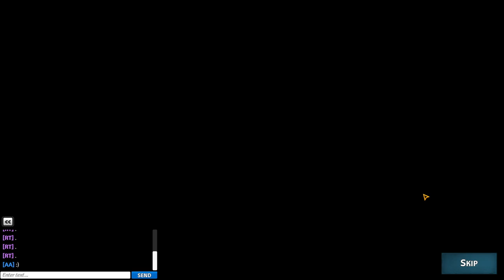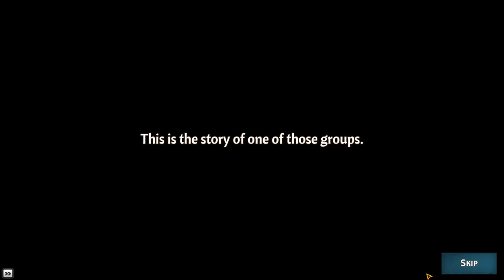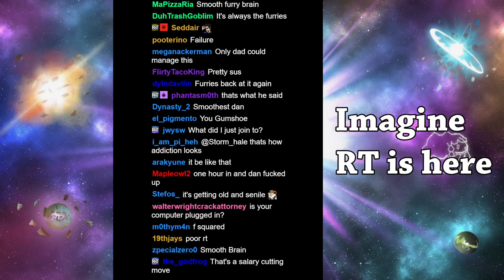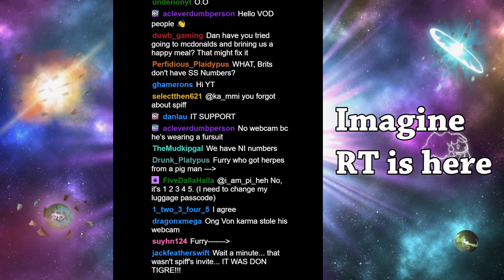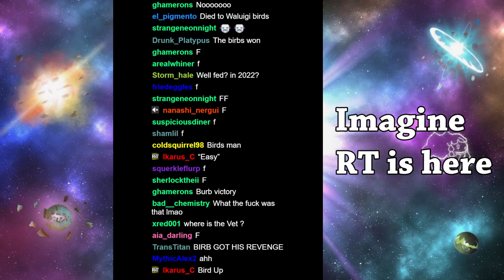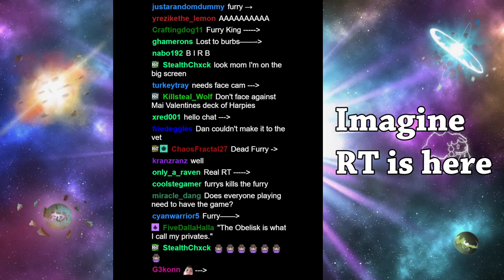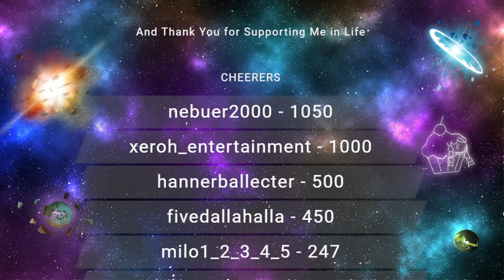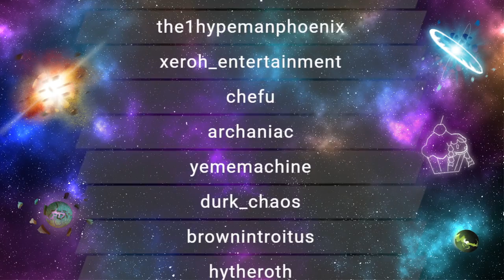RTGame Plays: Across the Obelisk ft. Spiff, Kiwo, Amphibian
This video was streamed by RTGame, originally titled "We must play cards to survive ft. Spiff, Kiwo, Amphibian !obelisk -Sponsored", and was broadcasted at August 17th 2022